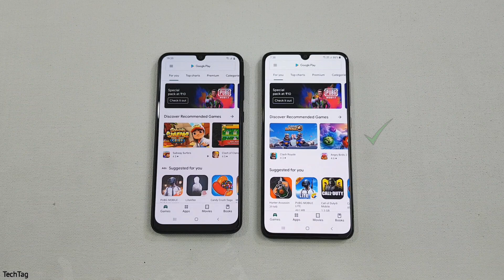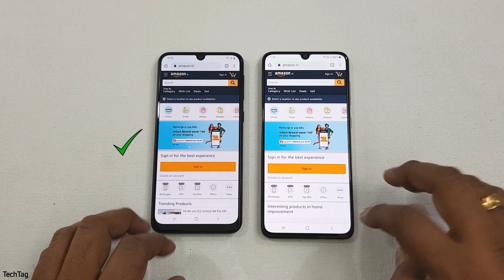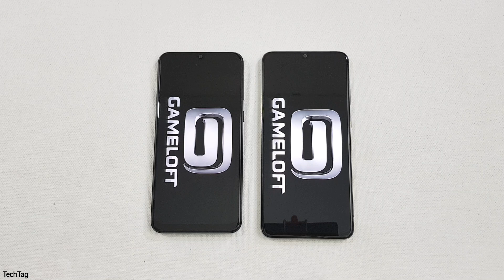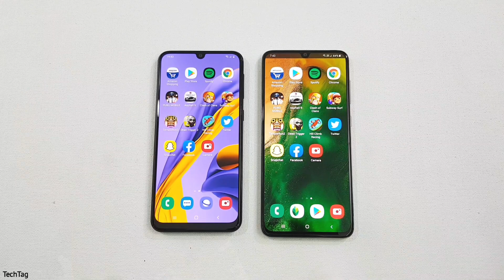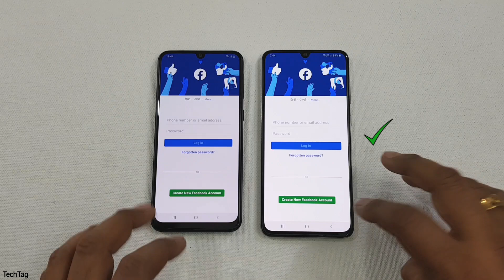Samsung M31 vs Samsung A70 Speed Test & Camera Comparison